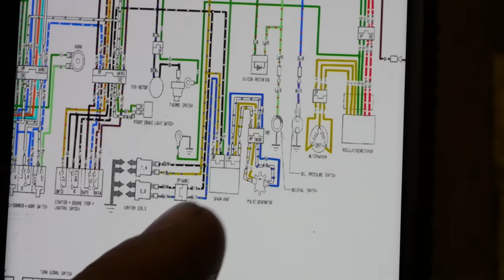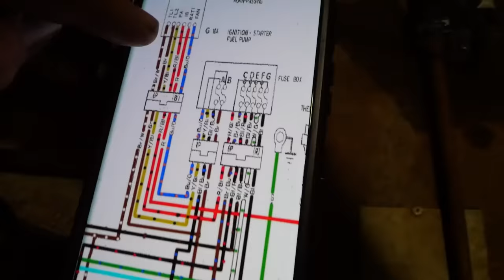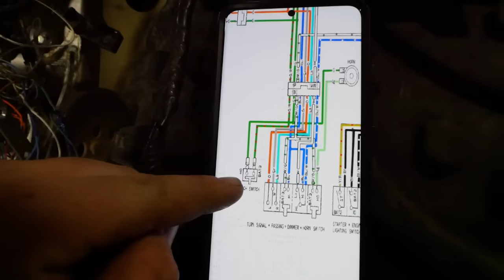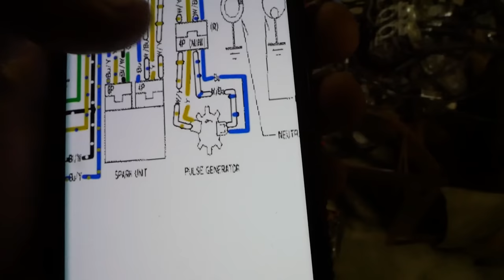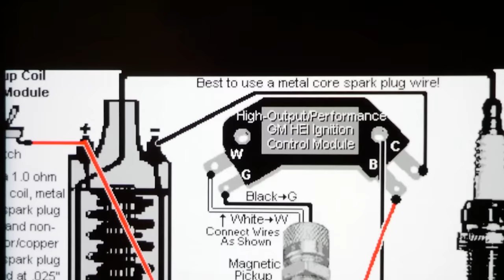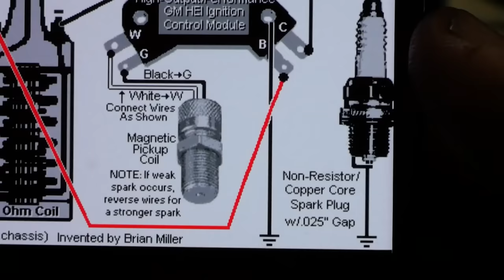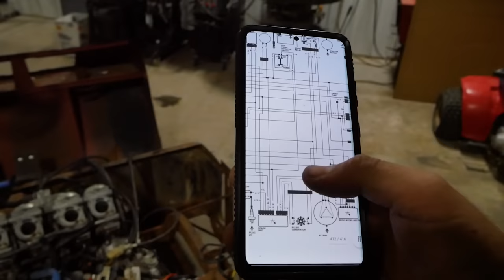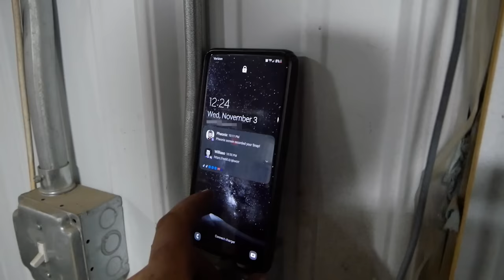$100 Crotch Rocket Powered Golf Cart Revival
Today we build a CBR 600 powered golf cart for no good reason whatsoever